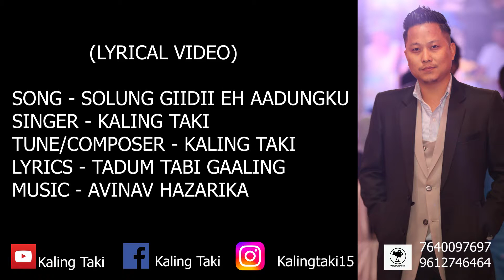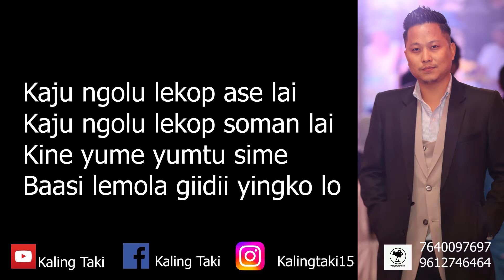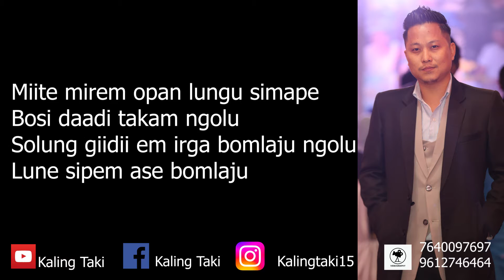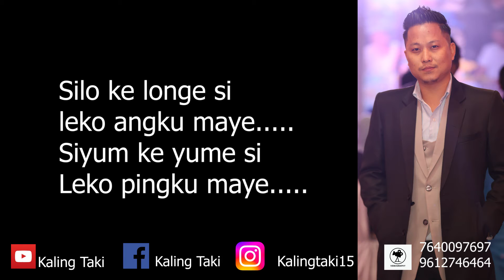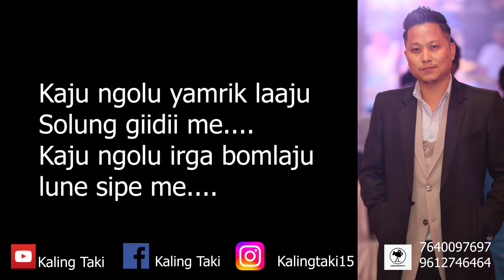SOLUNG GIIDII EH AADUNGKU | LYRICAL VIDEO | KALING TAKI | BEST PARTY SONG